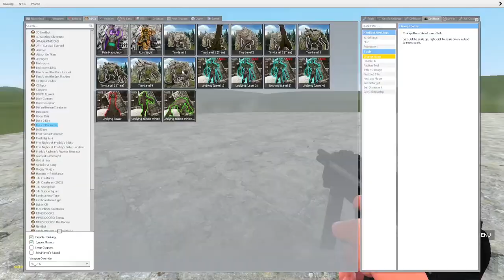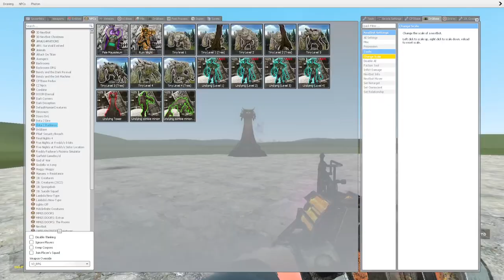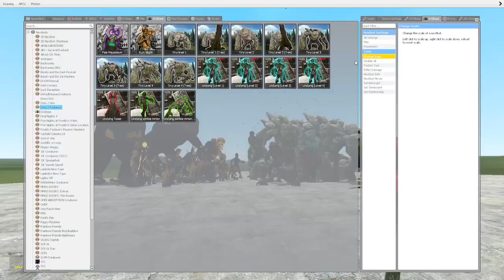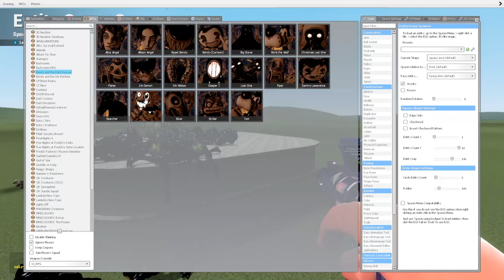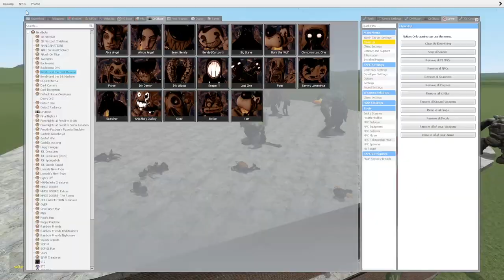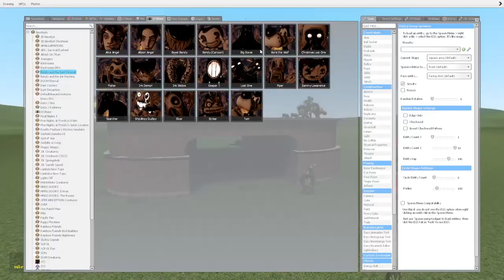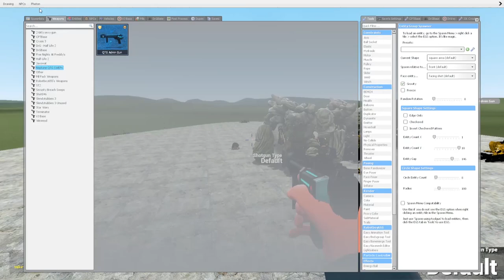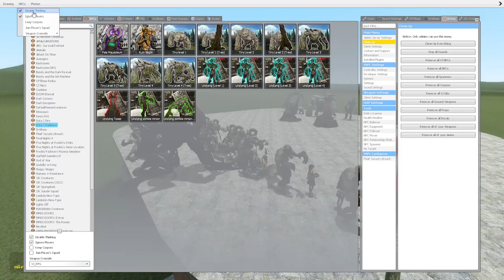Undying NEXTBOTVS All Bendy and the Dark Revival Nextbots in Garry's Mod!